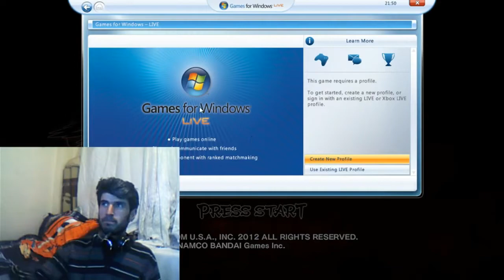STREET FIGHTER X TEKKEN BEKLENEN KİŞİ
KONUK OYUNCULAR
RESUL SURER
TİMUR ÖZCAN